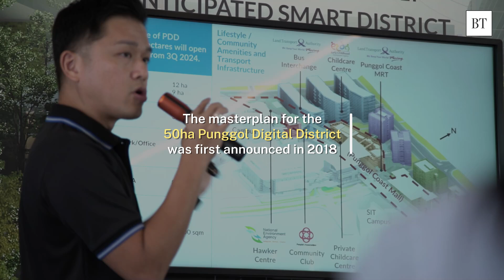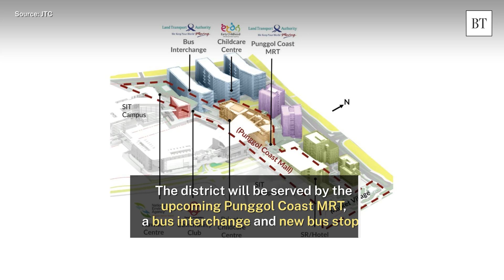How an entire digital district in Singapore plans to keep itself sustainable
The up-and-coming Punggol Digital District integrates sustainability and smart technology into a hub that spans community, higher education and business. From a timber building to an underground pneumatic system, here’s a look at what makes Singapore’s first smart and sustainable district.